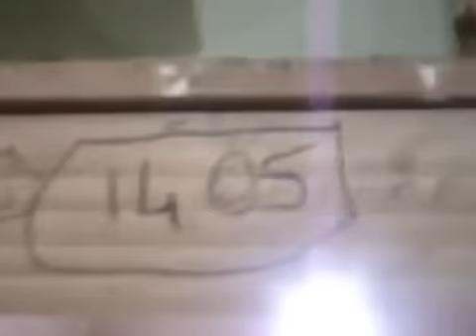sarı angut güvercinleri